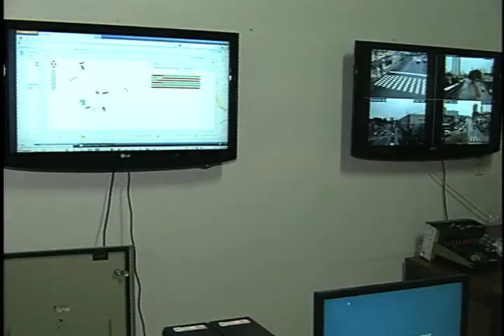Novo sistema de fiscalização eletrônica em semáforos será implantado em Jundiaí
Um novo sistema de fiscalização eletrônica em semáforos será implantado em Jundiaí. Além da instalação de novos radares, os já existentes serão revistos e poderão passar por mudanças. Segundo a Secretaria de Transportes, o objetivo é, com uma melhor fiscalização, diminuir o número de acidentes, que ainda é alto em locais onde há semáforos.